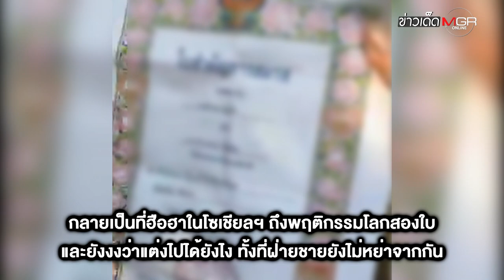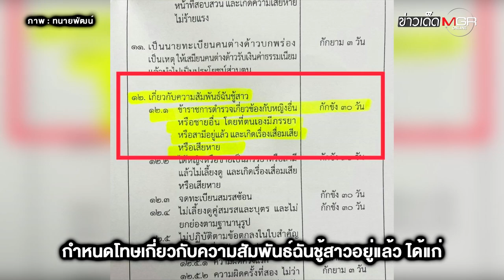บทเรียนตำรวจไทย สร้างโลกสองใบ ผิดตรงไหน?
ชื่อคลิป : บทเรียนตำรวจไทย สร้างโลกสองใบ ผิดตรงไหน?